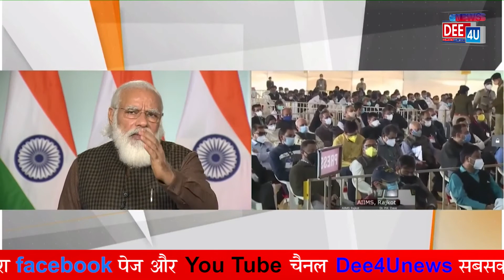देखिए प्रधानमंत्री ने क्यों कहा दवाई भी और कड़ाई भी.....